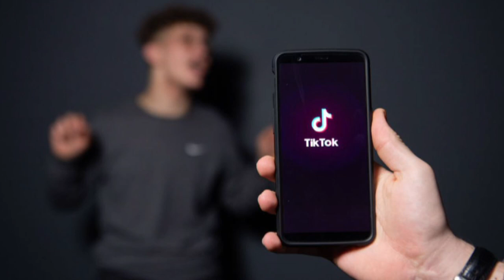സൗജന്യമായി Honda activa -125 BS6/ Hero pleasure/oppo reno 2Z / iphone 10 /2020-ഓണത്തിന്